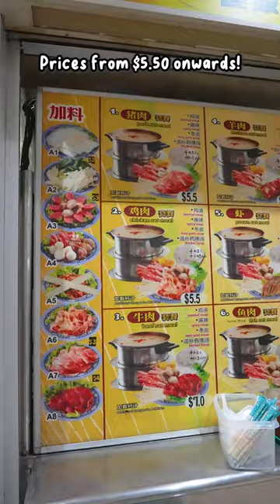This mini hotpot in Jurong is only $5.50!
Jurong kakis will know of this $5.50 mini hotpot at Taman Jurong Food Centre 🤭 Available for only dinner!⁣
NOURISHING MINI HOTPOT⁣
Address: 3 Yung Sheng Road, Taman Jurong Market & Food Centre, #02-94, Singapore 618499⁣
Opening hours: 5.30pm till 10pm. Closed on Tuesday.